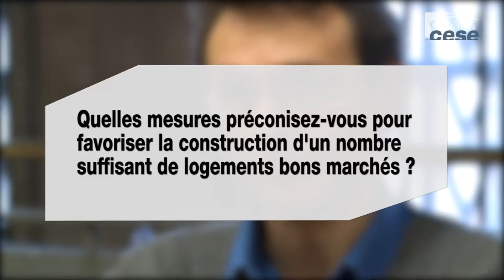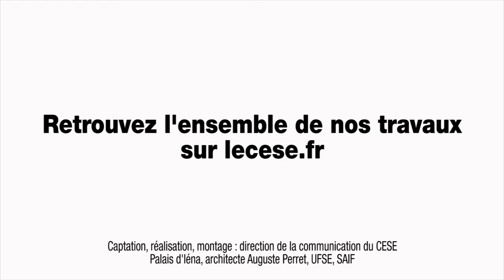Questions à Manuel DOMERGUE, Fondation Abbé Pierre - cese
Questions à M. Manuel DOMERGUE, directeur des études de la Fondation Abbé Pierre, auditionné par la Section de l'aménagement durable des territoires du CESE dans le cadre de la saisine : "Comment mieux répondre aux besoins en logements dans les territoires ?".